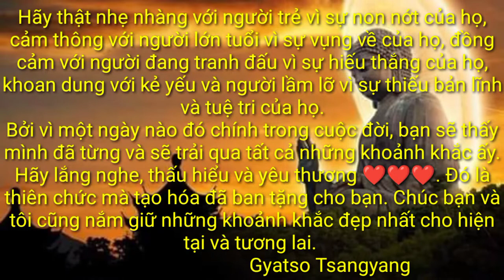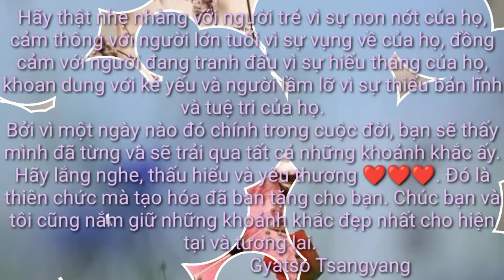Hãy thật nhẹ nhàng với người trẻ .... Gyatso Tsangyang Chùa Thiền Tôn - Vạn Định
Hãy thật nhẹ nhàng với người trẻ vì sự non nớt của họ, cảm thông với người lớn tuổi vì sự vụng về của họ, đồng cảm với người đang tranh đấu vì sự hiếu thắng của họ, khoan dung với kẻ yếu và người lầm lỡ vì sự thiếu bản lĩnh và tuệ tri của họ.
Bởi vì một ngày nào đó chính trong cuộc đời, bạn sẽ thấy mình đã từng và sẽ trải qua tất cả những khoảnh khắc ấy.
Hãy lắng nghe, thấu hiểu và yêu thương ❤❤❤. Đó là thiên chức mà tạo hóa đã ban tặng cho bạn. Chúc bạn và tôi cũng nắm giữ những khoảnh khắc đẹp nhất cho hiện tại và tương lai.
                                 Gyatso Tsangyang